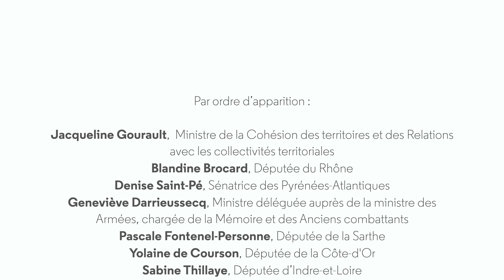Femmes, osez la politique!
À l'occasion de la Journée internationale des droits des femmes, le 8 mars 2021, le Mouvement Démocrate présente dans ce clip une série de témoignages d’élues et encourage toutes les femmes qui souhaitent s'engager en politique à le faire.